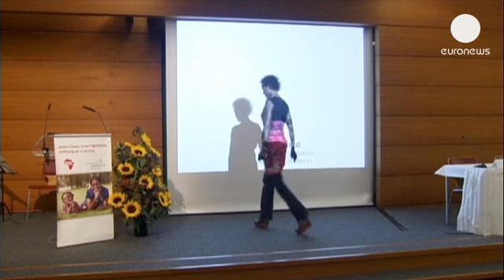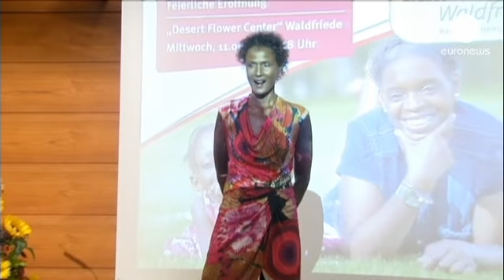مركز "زهرة الصحراء" لمساعدة الإناث اللاتي تعرضن لعمليات ختان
الناشطة الصومالية الأصل وعارضة الأزياء السابقة واريس...

الناشطة الصومالية الأصل وعارضة الأزياء السابقة واريس ديري افتتحت مركزاً في العاصمة برلين لعلاج ضحايا ختان الإناث، الذي تعرضت له هي نفسها عندما كانت بعد طفلة. مركز "زهرة الصحراء" يقدم عمليات ترميمية ودعم نفسياً للنساء والفتيات اللاتي تعرضن للختان، وهو الأكبر بين عدة مراكز أقيمت في آسيا وإفريقيا و أوروبا.

  سيدة ذات أصول أثيوبية تحدثنا عما تتذكره عن عملية الختان الذي تعرضت له: "عندما حدث ذلك كنت مع ثلاث فتيات. قاموا أولاً بذلك للفتاتين الأكبر سناً. كنت في زاوية الغرفة أراقبهم،  أتذكر فقط كيف كانت الفتاة تنزف. حاولت الهرب لكن أمسكوا بي، بعد ذلك لا أذكر شيئاً."

ما يقارب 8000طفلة تتعرض للختان يومياً في أفريقيا والشرق الأوسط. منظمة الصحة العالمية تقول إن  حوالي 150مليون فتاة وامرأة في العالم يعيشون عواقب هذا الإجراء الجراحي الذي يهدف لإزالة الأجزاء الخارجية من الأعضاء التناسلية للفتيات الصغيرات من أجل الحفاظ على عفتهم.

العارضة السابقة واريس ديري في خطابها قالت: "نشاهد كيف تعاني هؤلاء النسوة، يعانين عند ممارسة الحب وعند الولادة، وفي كل شيء. لاأفهم لما باسم الرب... أياً كان من وضعَ هذا... فإنه الإنسان الأكثر قسوة على الأرض. والأسوء هو أن ذلك لايزال يُمارس."